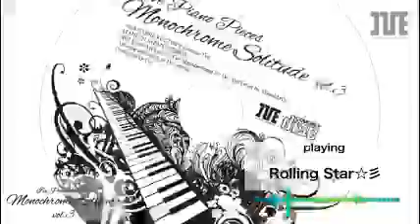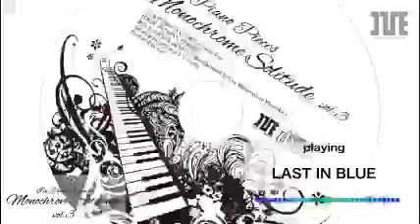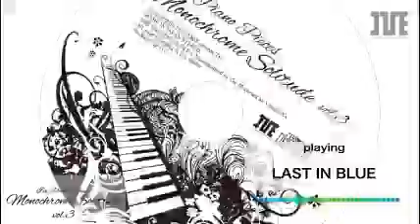"I've Piano Pieces Monochrome Solitude vol.3" 試聴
2015年 年末開催のコミケ89にビジュアルアーツブースより出品する "I've Piano Pieces Monochrome Solitude vol.3"試聴用動画です！
I've GIRL's COMPILATION ALBUMの7枚目から9枚目となる 「EXTRACT」「LEVEL OCTAVE」「Evidence nine」の中から、厳選された楽曲を 森藤昌司のピアノアレンジメントでお贈りするインストゥルメント・アルバムの第三弾！

◆Track List
01.Leaf ticket
02.あしあと ～a Happiness Marker～
03.WING OF ZERO
04.同じ空の下で
05.jihad
06.Rolling Star☆彡
07.two HeaRt
08.LAST IN BLUE
09.サブリミナル・アジェンダ
10.INITIATIVE
11.Bizarrerie Cage
12.白い輪舞曲
13.bumpy-Jumpy!